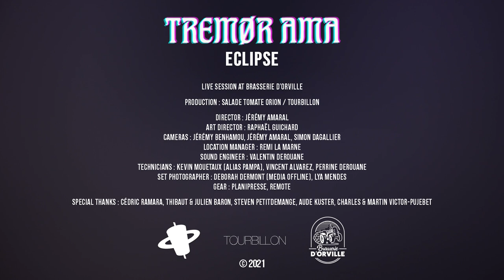TREMOR AMA - Eclipse (Live session at Brasserie d'Orville)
FIRST ALBUM "BENEATH" OUT NOW

Live performance of the song “Eclipse” by Tremor Ama.
This live session was recorded at Brasserie d'Orville (Family local brewery)

Production : Salade Tomate Orion / Tourbillon

Director : Jérémy Amaral
Cameras : Jérémy Benhamou, Jérémy Amaral, Simon Dagallier
Art director : Raphaël Guichard
Location manager : Remi La Marne
Sound engineer : Valentin Derouané
Technicians : Kevin Mouetaux (alias Pampa), Vincent Alvarez, Perrine Derouané
Set Photographers : Deborah Dermont (MediaOffline), Lya Mendes
Gear : Planipresse, Remote

Thanks : Cédric Ramara, Thibaut & Julien Baron, Steven Petitdemange, Aude Kuster, Charles & Martin Victor-Pujebet and all the technical crew